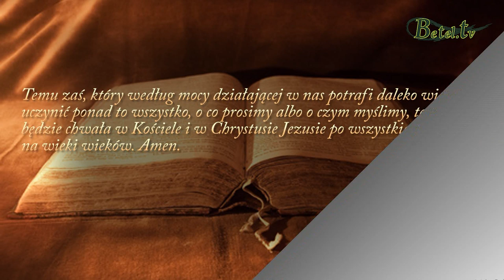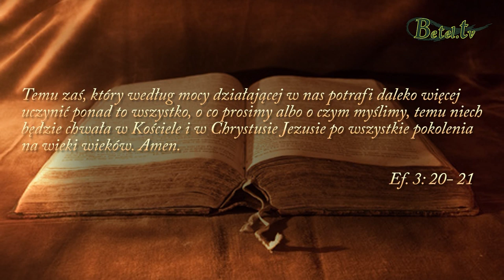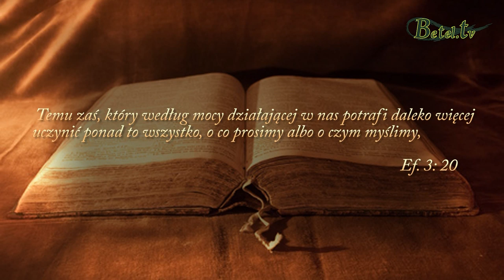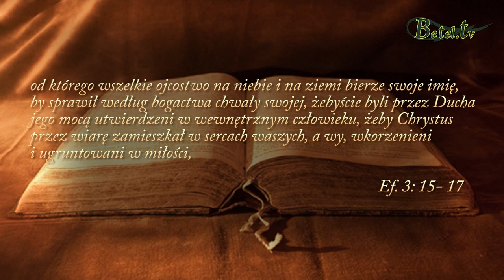08.12.2019- Boża moc, działająca w nas- pastor Leszek Mocha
Bóg ma moc i potrafi uczynić daleko więcej ponad to wszystko, o co prosimy albo myślimy. Jest Bogiem cudów, który potrafi przemienić życie każdego człowieka, wystarczy Mu uwierzyć i całkowicie zaufać.
Pytanie tylko czy chcesz jakiejkolwiek zmiany w swoim życiu ?
Czy pragniesz relacji z żywym Bogiem?
Czy chcesz, aby moc Boża działała w Tobie ?
Czy pozwolisz, aby Chrystus w pełni zamieszkał w Twoim sercu i stał się właścicielem Twojego życia?
Dzisiaj jest dzień, aby oddać swoje niedoskonałe życie doskonałemu Bogu i zacząć żyć nowym, przemienionym życiem.